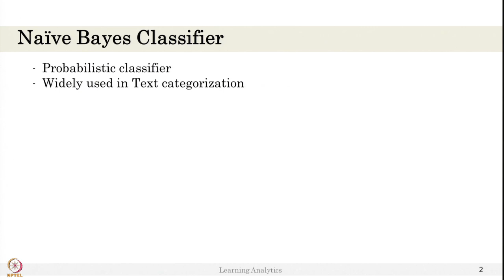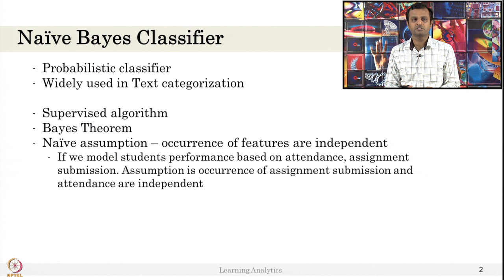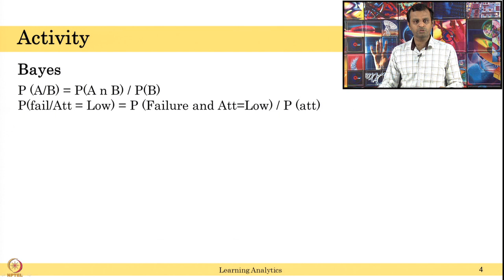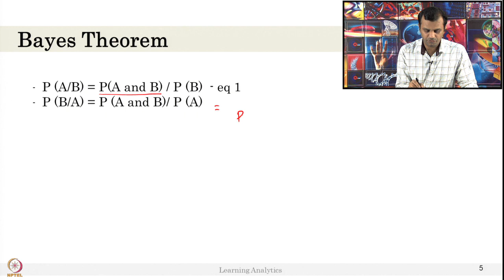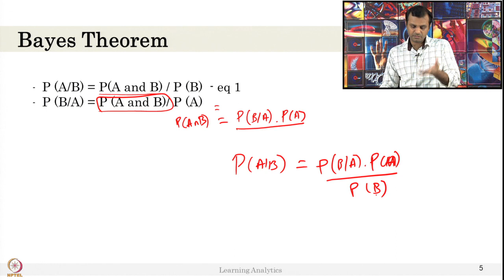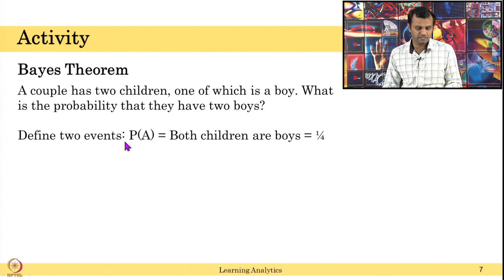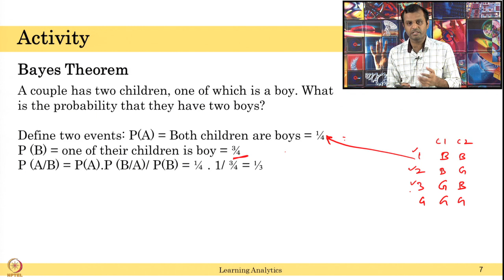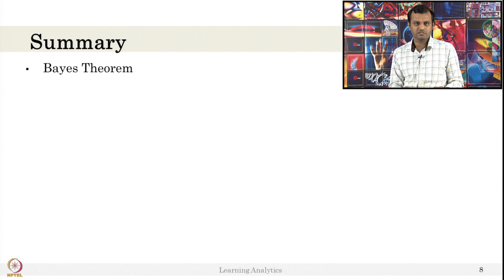Week 9-Lecture 49 : Predictive Analytics-II